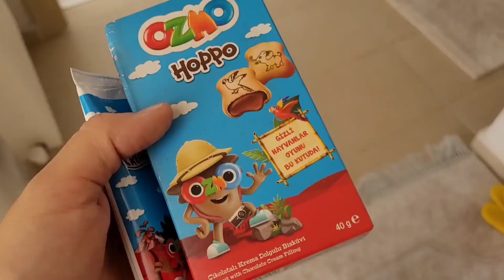جميع المسابح مع نايف ونواف